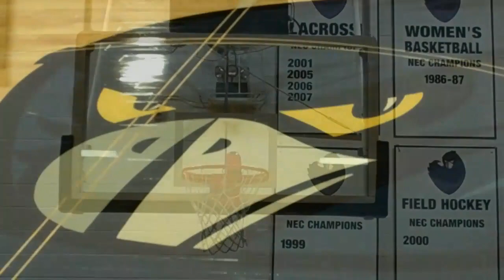Monmouth University Multipurpose Activity Center - MAC Tour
Tour of Monmouth University athletic and fitness facilities at the Multipurpose Activity Center (MAC).